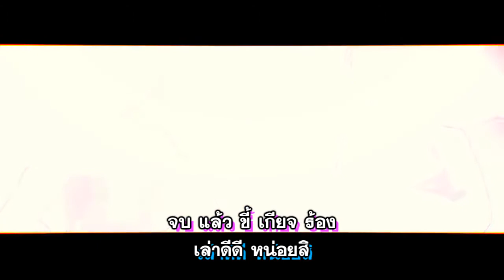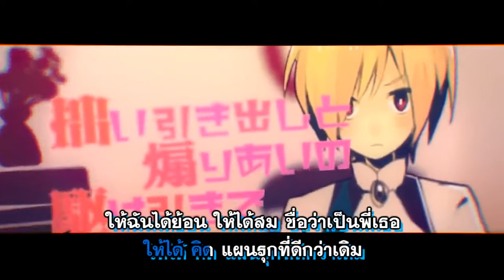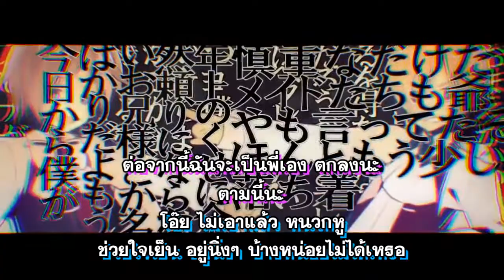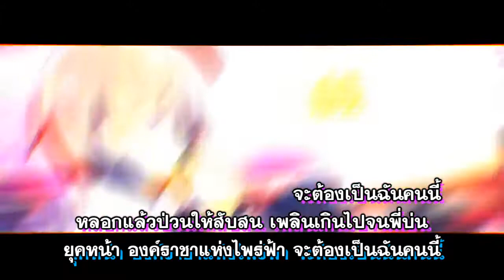【Karaoke】Childish War - Len (Thai ver) off vocal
Vocal Rin : Ami
TH-lyrics : Matchavaree
กลุ่มคนรักโวคาลอยด์ไทย
ร้อง เล่น เต้น ทำซับ การ์ตูน Fandub
ร่วมแชร์ผลงานของคุณได้ที่
ไฟล์รหัสเพลงทั้งหมด